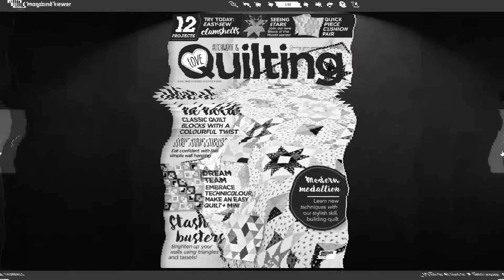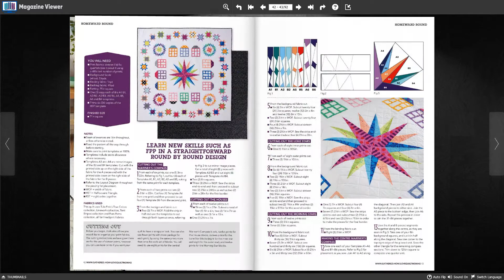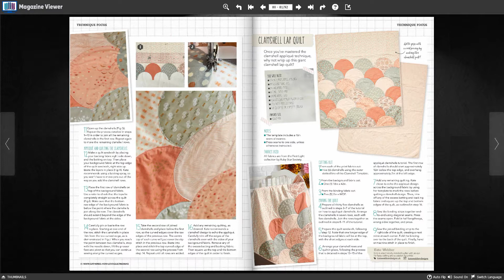Love Patchwork & Quilting Issue 105, 2021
Love Patchwork & Quilting
Issue 105,
2021